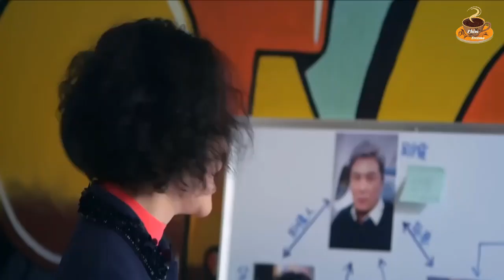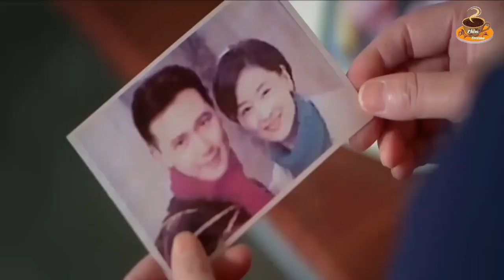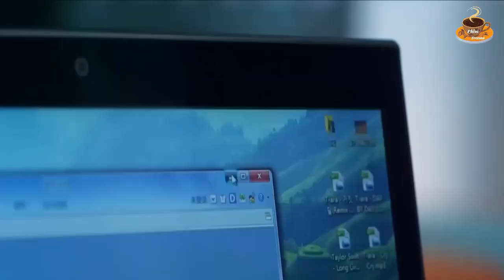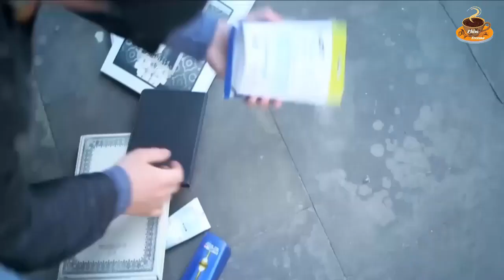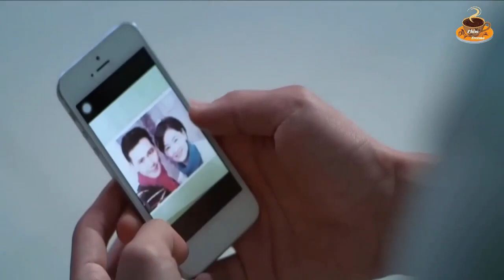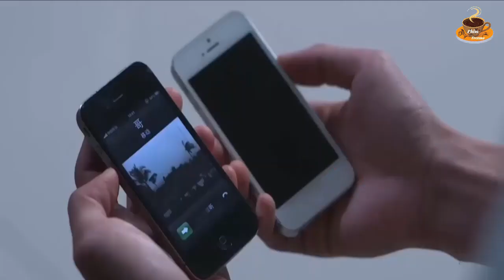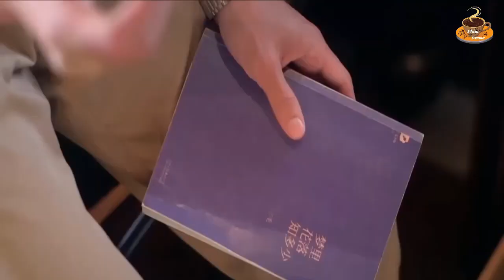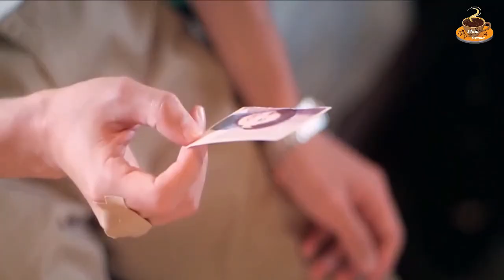Tình Yêu Đơn Thuần Tap 30 🌿Dương Mịch, Địch Lệ Nhiệt Ba, Trương Bân Bân